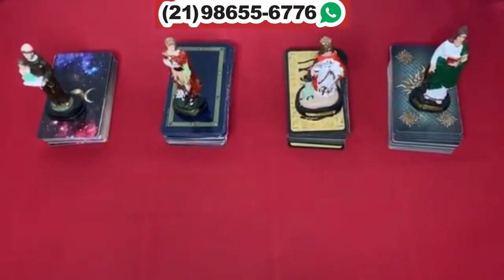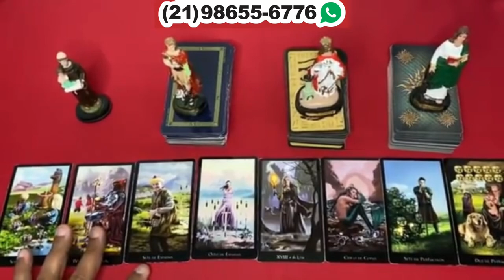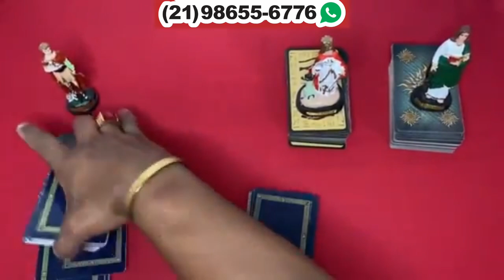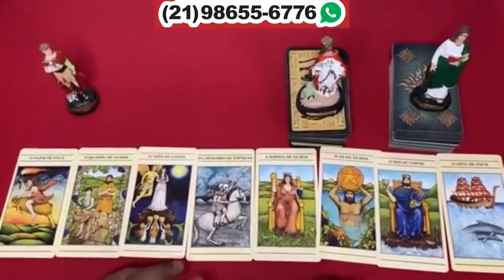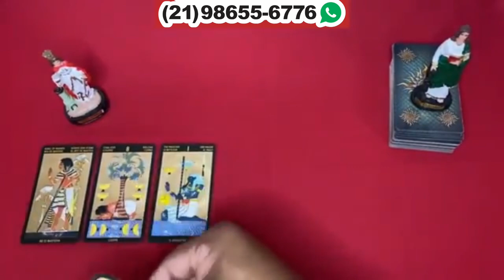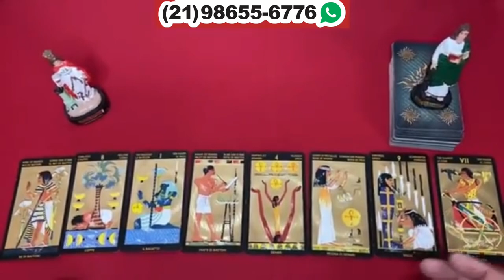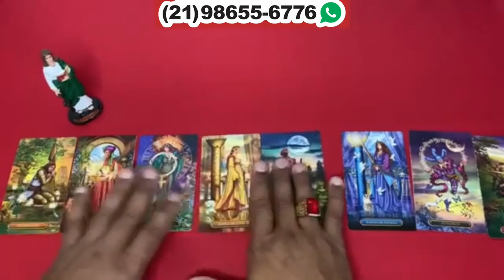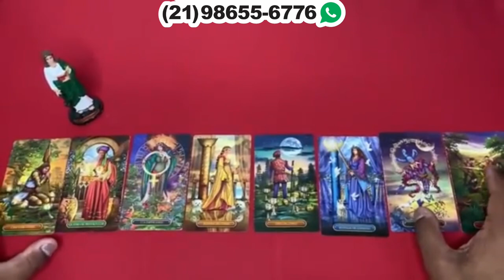Descubra Suas Respostas Com o Tarot Responde 🔮 | Leitura de tarot Diárias e Interativa